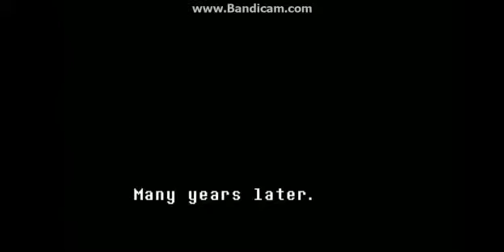Undertale Chara Mod (NOT MY MOD) Download in the link